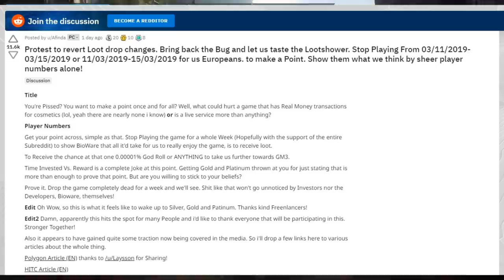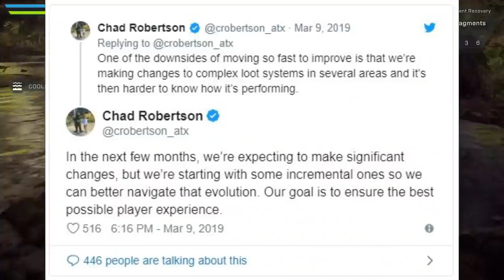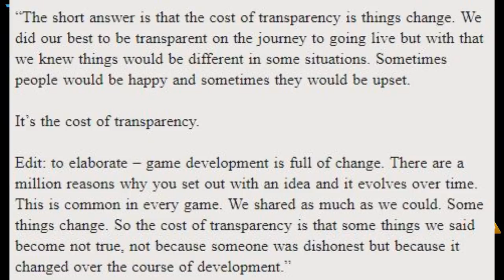Anthem - Legendary Failure - Reverts the Change Players Loved the Most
People say my Anthem criticism is overkill... I say a product this exemplary in the realm of unacceptable behaviour transcends the need for civility and becomes a symbol of what should just be lambasted to the point where no other publisher or developer follows suit.

I know it's a lot... I know my rhetoric is combative... but seriously... the game has almost no functional redeeming qualities and it just has to be accurately displayed as the template of what NOT to do.